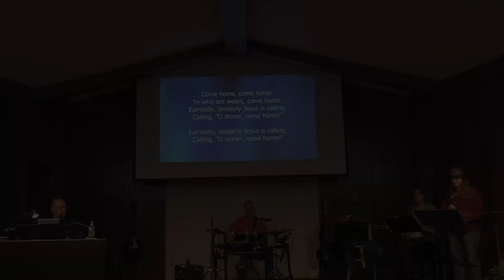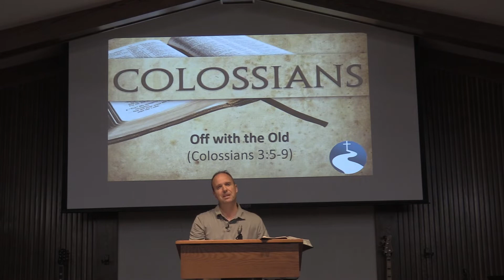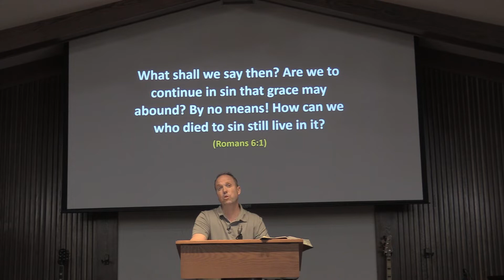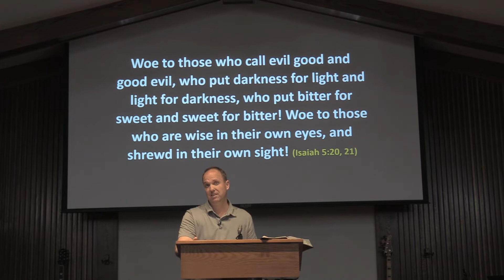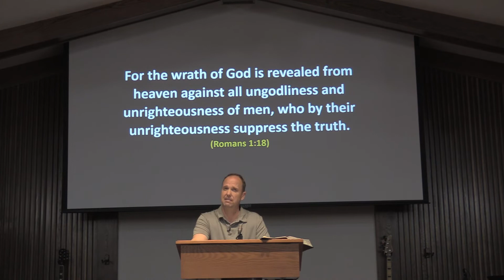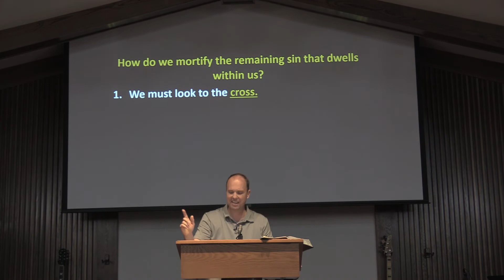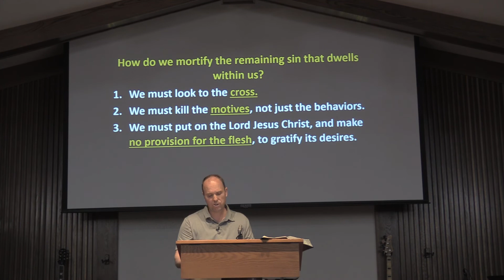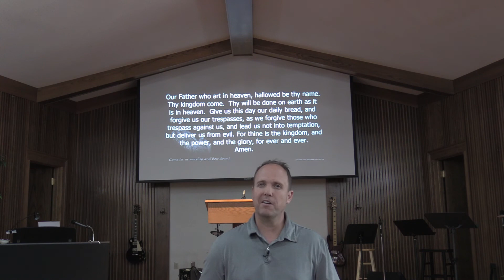Off with the Old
Sermon by Pastor Eddie Arnold of Pathway Christian Church on April 26th, 2020. The passage is on Colossians 3:5-9. Watch in 1080p for the best viewing experience.